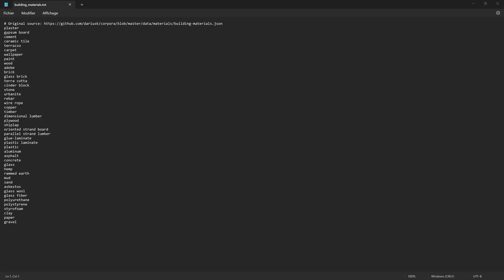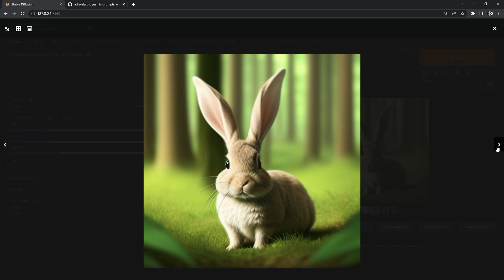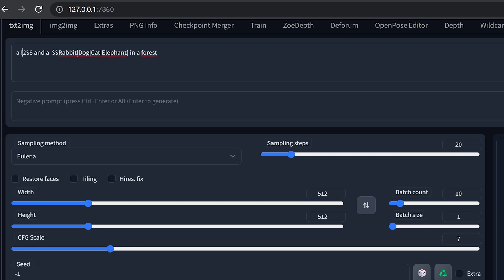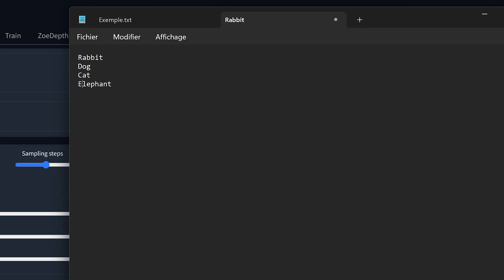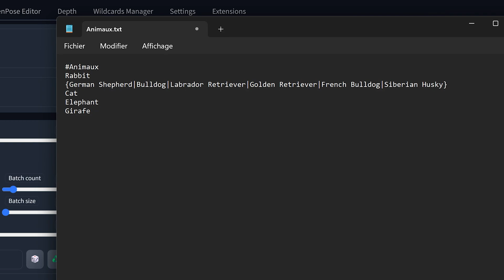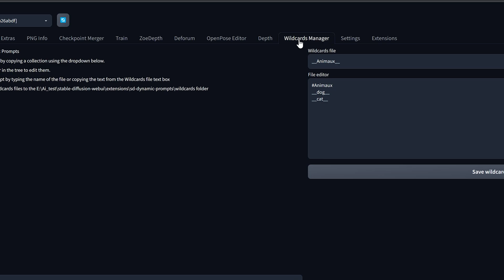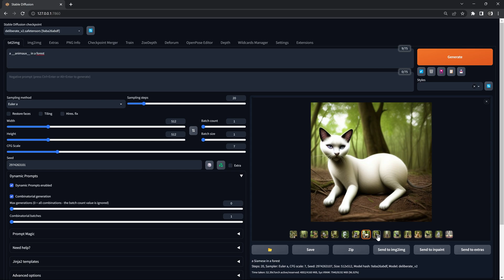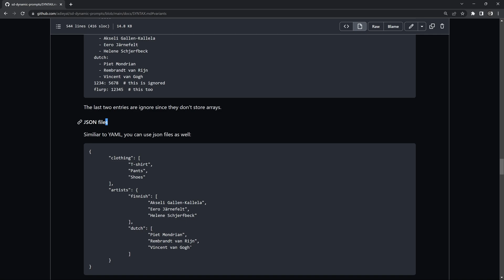Comment faire des prompts dynamiques dans Automatic1111 sd-dynamic-prompts [automatic1111 tutorial]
Dans cette vidéo je vous montre comment faire des prompts dynamiques avec une extension dans automatic1111 (sd-dynamic-prompts)